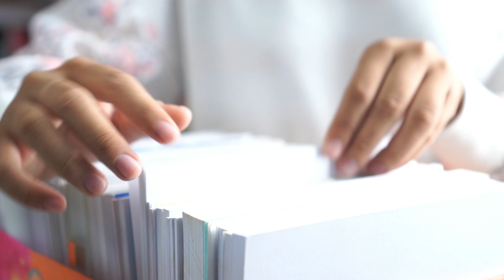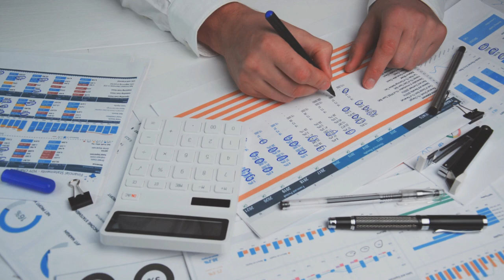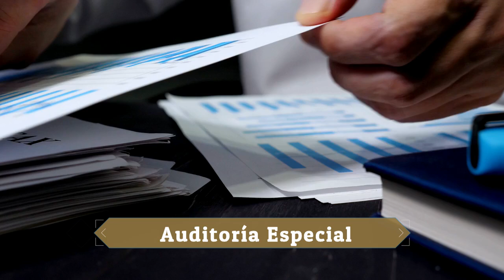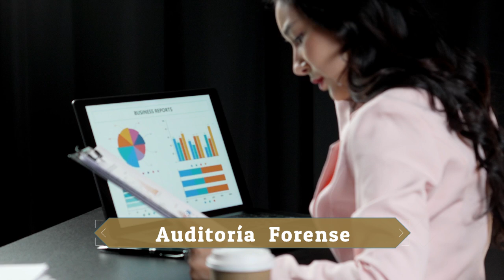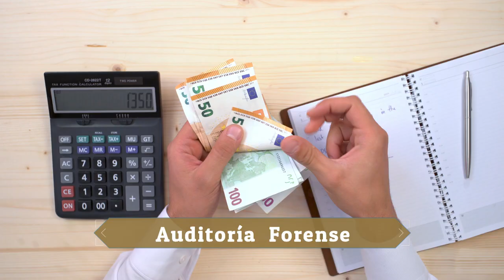Auditoría Especial vs. Auditoría Forense: Comprendiendo los enfoques y objetivos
Descubre las diferencias clave entre la auditoría especial y la auditoría forense en este análisis exhaustivo. Desde objetivos y metodologías hasta aplicaciones prácticas, este video ofrece una visión completa de estas dos disciplinas fundamentales en el mundo financiero y legal. Ideal para auditores, contadores, abogados, estudiantes de ciencias económicas y profesionales interesados en la prevención de fraudes y la optimización de procesos organizacionales. KCHO & ASOCIADOS te brinda las herramientas para entender y aplicar estos enfoques cruciales en tu carrera profesional.

¡Agradecemos tu compañía en este emocionante episodio de "Explorando el Mundo Jurídico"! 🌟 Si estás ávido por profundizar en temas legales, financieros y de auditoría, te extendemos una cordial invitación a explorar nuestro enriquecedor blog en 🌐 Allí aguarda una variada selección de publicaciones relacionadas con las esferas de Auditoría, Legal y Finanzas, diseñadas para brindarte perspectivas e información adicionales.

📚 Amplia Gama de Temáticas en Listas de Reproducción 📚
Nuestro compromiso es proporcionarte contenido de calidad. Te presentamos nuestras listas de reproducción, cada una enfocada en áreas específicas:

📜 Derecho Básico: Simplificando fundamentos legales para todos.
💰 Finanzas: Desglosando conceptos financieros de manera accesible.
🏛️ Derecho Administrativo: Explorando las leyes que guían la administración pública.
📜 Sabiduría en Tinta: Análisis legal profundo al alcance de tus manos.
🔍 Auditoría: Métodos, Técnicas y las Mejores Prácticas para dominar la auditoría efectiva.
💼 Derecho Laboral: Información vital sobre Protección y Derechos de los Trabajadores.
💱 Cripto Monedas: Navegando el horizonte de las finanzas digitales del futuro.
🏛️ Gestión Gubernamental: Comprendiendo la dinámica de la administración gubernamental.
🚀 Sumérgete y Continúa Explorando con Nosotros 🚀
Te extendemos una cálida invitación a sumergirte en temas clave que impulsarán tu conocimiento. Somos tu fuente confiable de aprendizaje en el ámbito legal y financiero, proporcionándote información valiosa para enriquecer tu perspectiva.

¡Esperamos verte en nuestros futuros videos! Tu búsqueda de conocimiento legal y financiero tiene un hogar en Kcho & Asociados. ¡Hasta pronto! 👋📺